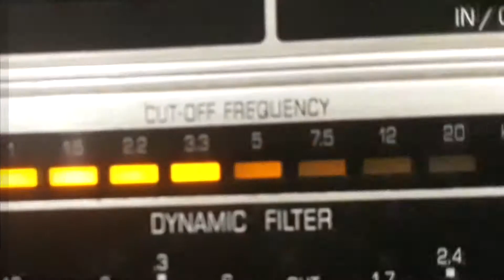CINARA RIOS - VOCÊ NÃO TEM CORAÇÃO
VOCÊ NÃO TEM CORAÇÃO - SAMBA CHORO de ORLANDO M. BRAGA - PEDRITO com CINARA RIOS e BENEDITO LACERDA E SEU CONJUNTO. Disco COLUMBIA Nº 55.364-a. Matriz 537-1. Tamanho 25cm. julho de 1942. * Cinara Rios chamava-se Geni Dutra.